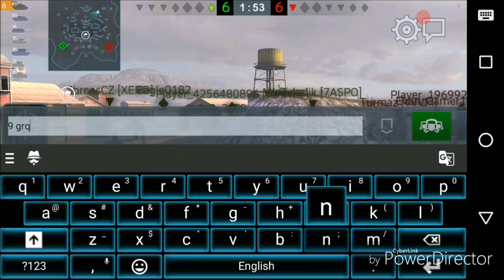Terrordrome97 - Type 62, 1v4 Koloban & Raseiniai carry - subscriber´s replay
Dnes nám hráč Terrordrome97 ukáže, jak se hraje Type 62. 1v4, Raseiniai, velký damáž... No, podívejte se sami.
Njoy!